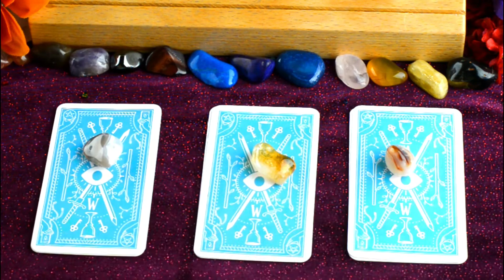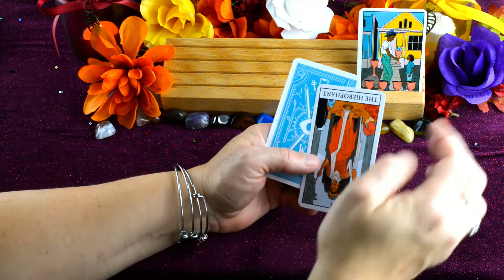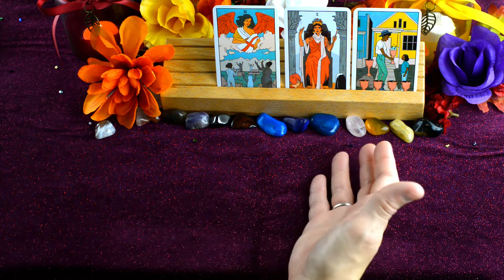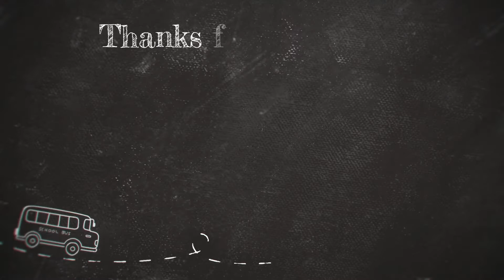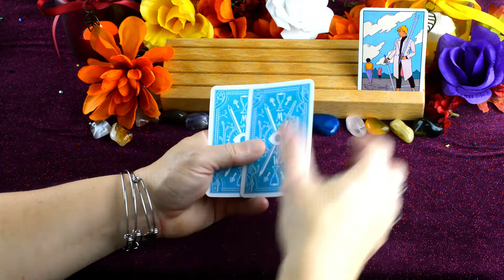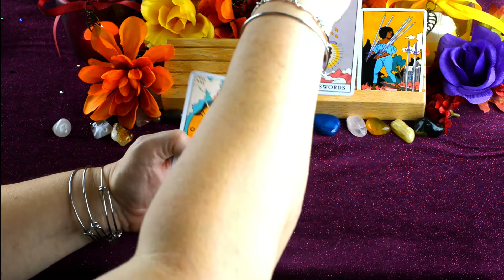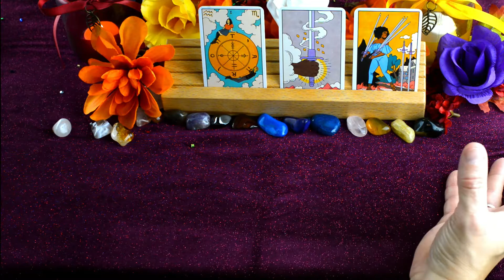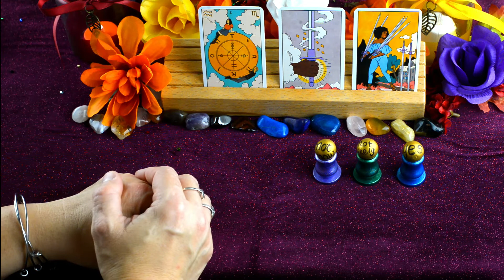Sat Daily Messages From Spirit 21 034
This is a pick a card Tarot Reading with messages from spirit. This reading also includes oracle spheres. This is meant to be a quick reading with a message that can be watched when you have minimal time. This is a timeless reading so if you run across this video at a later date and feel compelled to watch then you should have a message from spirit. This is a general reading so not all messages will resonate with everybody. There are three readings to choose from. You may pick more than one reading if you are inclined to do so. It is best to go with your gut instinct. This is part of our Daily Messages from Spirit Tarot reading series.

Reading 1: 1:44
Reading 2: 6:53
Reading 3: 10:04

Deck Used
X Modern Witch Tarot by Lisa Sterle

Special Thanks to Dane Ford, my video editor who spends many hours making my videos better.